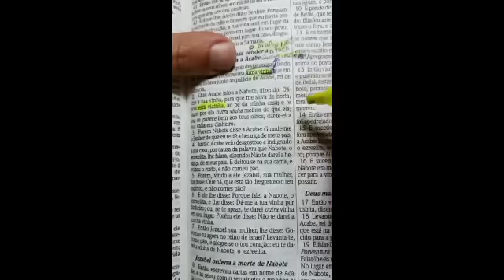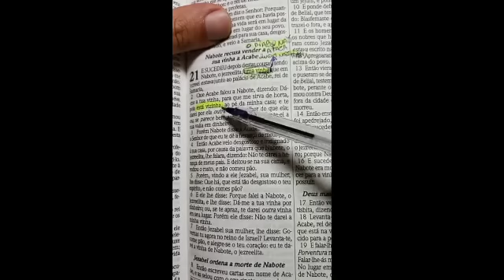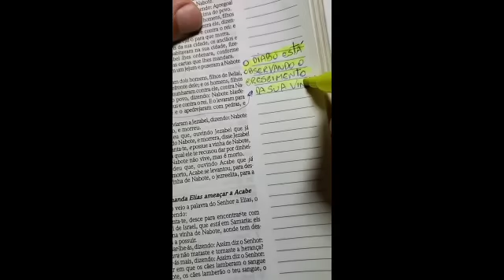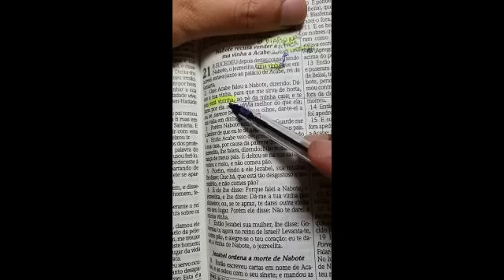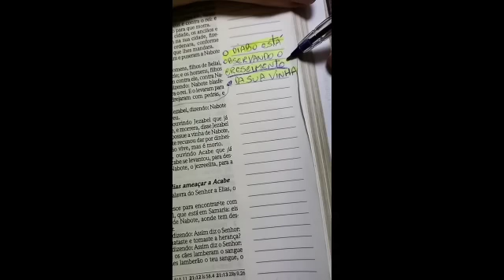O SEU CRESCIMENTO INCOMODA | PR.RODRIGO SANTANNA